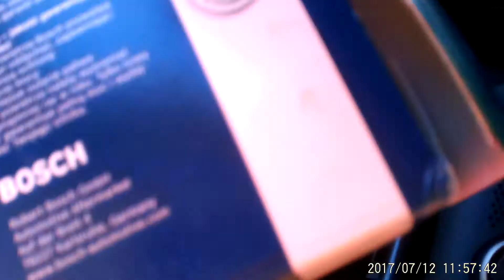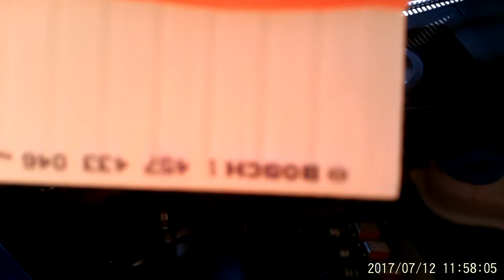Cómo cambiar filtro aíre motor 1.8t grupo VAG AUDI VOLKSWAGEN SEAT SKODA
Video que muestra el proceso del cambio del filtro del aíre en los motores 1.8 turbo del grupo VAG (Audi, Volkswagen, Seat, Skoda). En el caso concreto del video es un AUDI A4 1.8t cabrio de 2005 tipo de motor BFB.